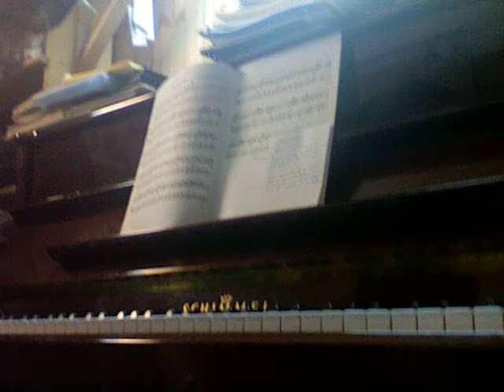Binks no sake cover - voz más piano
Bueno, este es el vídeo prometido. Aparezco tocando el piano y cantando. No tengo buena voz, ya lo sé, pero bueno, al menos tocar el piano sí lo hago bien. Es la versión corta del Binks no sake, creo, y las partituras las saqué de ichigos.com , la letra del capítulo de One Piece. Lo dicho, tocando y cantando, no critiquéis mucho ._.
¡Disfrutad! ^^

I'm playing the piano and singing like Brook =3